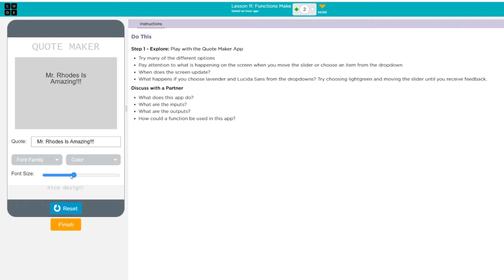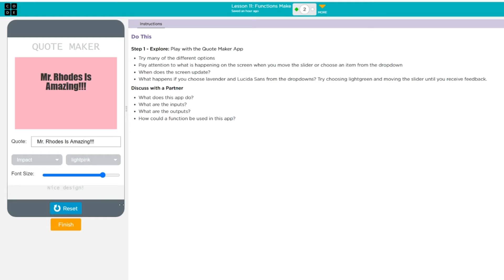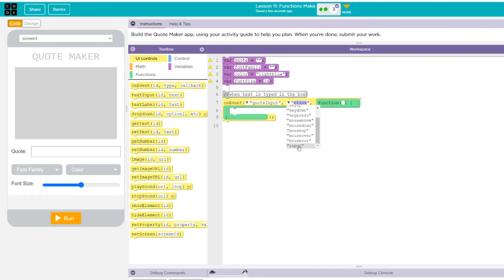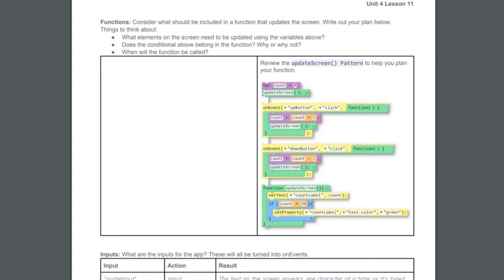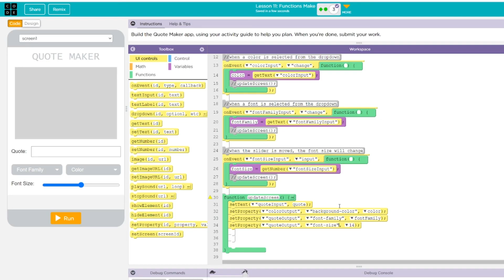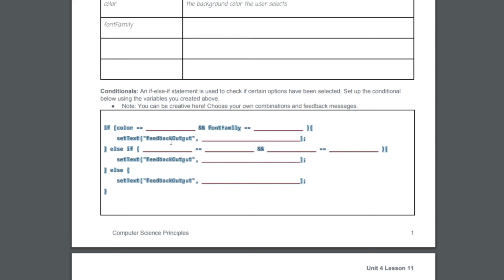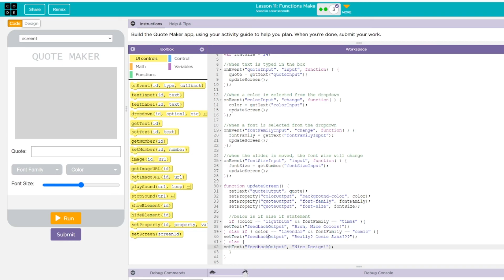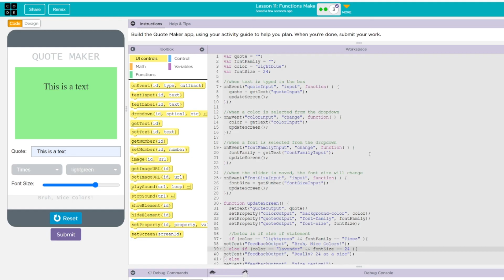AP CSP - Code.org: Unit 4: Lesson 11 FUNCTIONS MAKE (2021)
This lesson covers practice code on U4L10.  Be SUPER careful about your spelling.  At the end of the video you will see how lavendar and lavender can mess your entire code up!